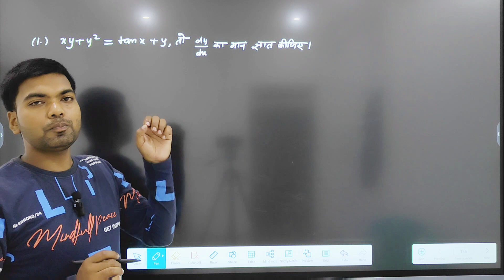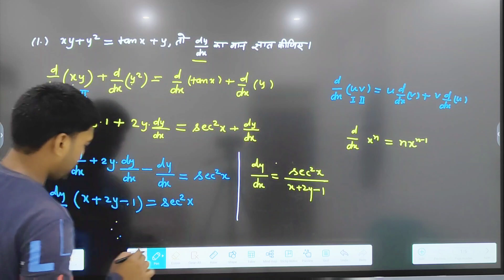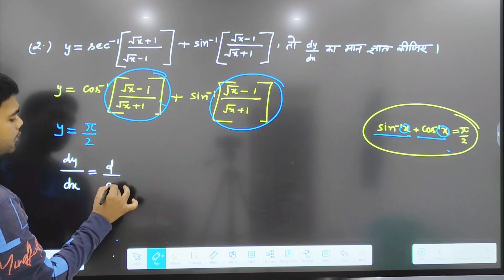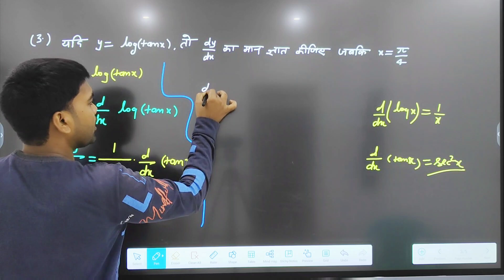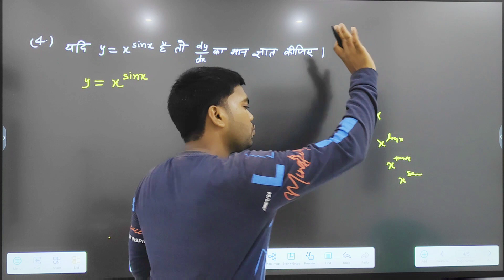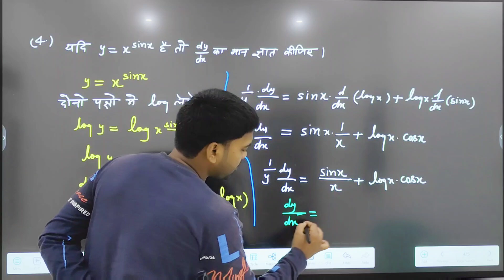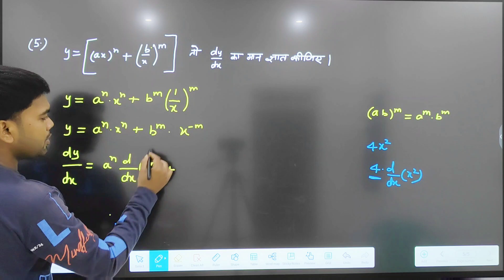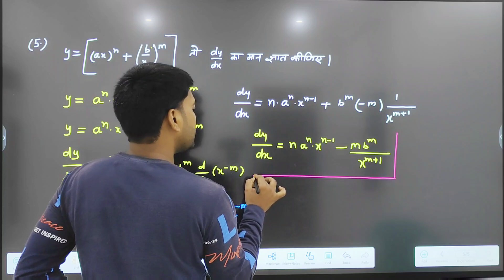NCERT Book के महत्वपूर्ण अवकलन | Differenciation important questions class 12